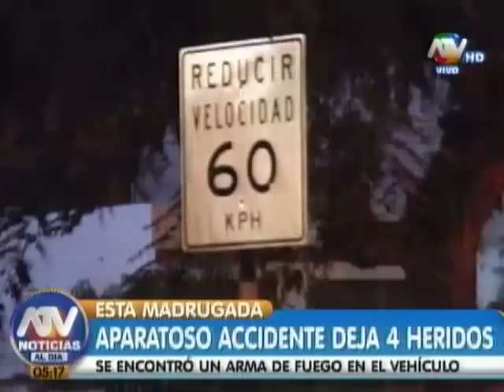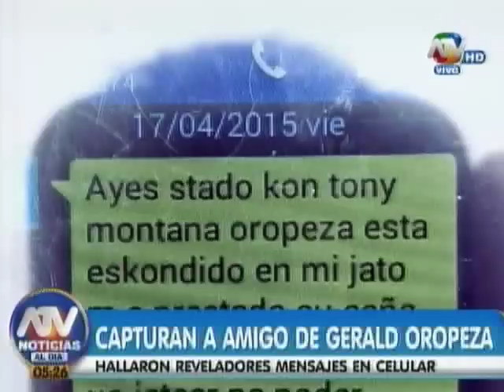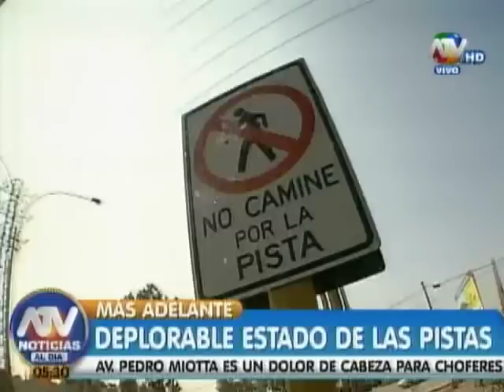ATV Noticias - Al Día 15-06-2015 (Programa Completo)